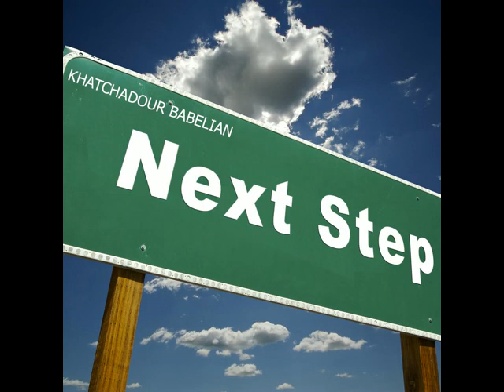Khatchadour Babelian - 3Rd Hwj (2010)